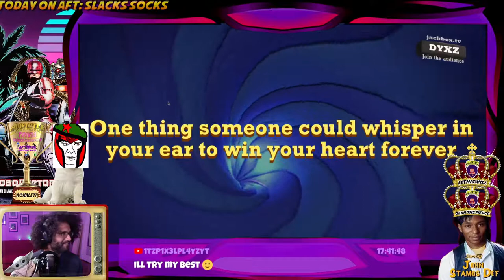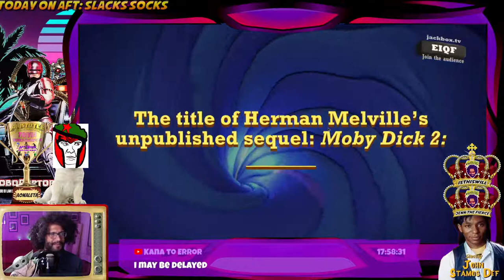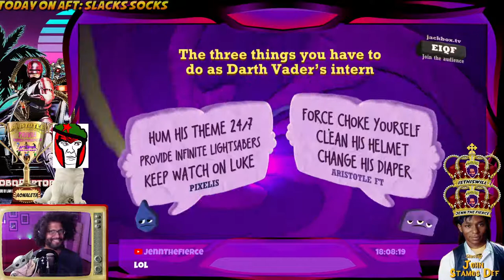Let's Have a Jackbox Party! || AFT Live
Watch Every Day @ 5p/PST!

---=SOCIAL=---

Periscope ► @aristotledreher

Comment "A Humongous Fungus Among Us" if you're reading this far.